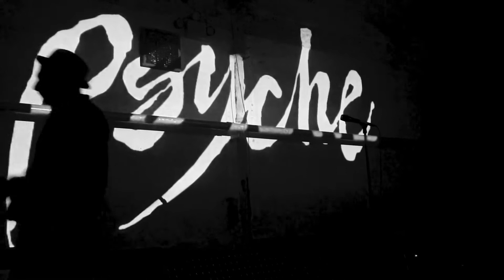Psyche - The Saint Became A Lush (Ombra Festival, Barcelona 2019)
Psyche live on November 29, 2019 filmed by Sato-Sato